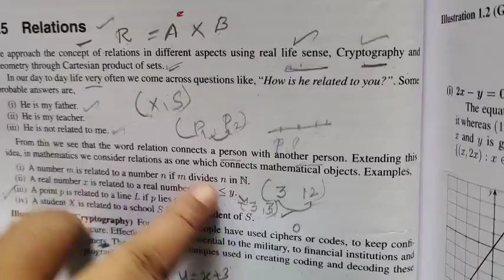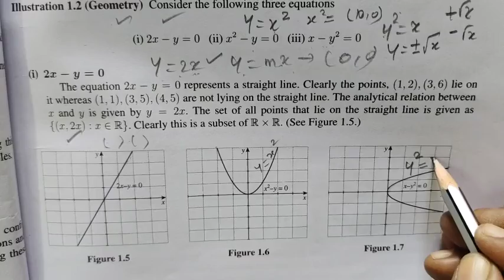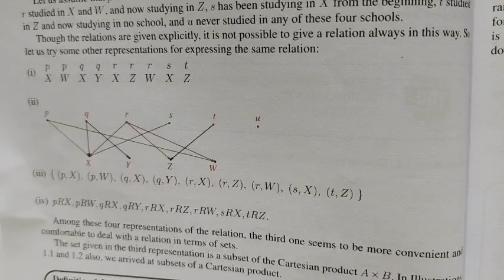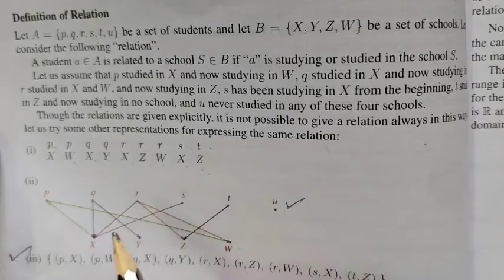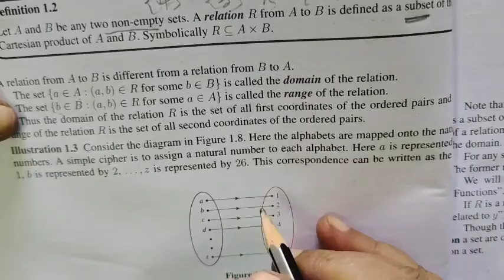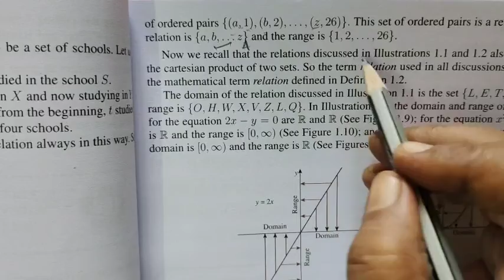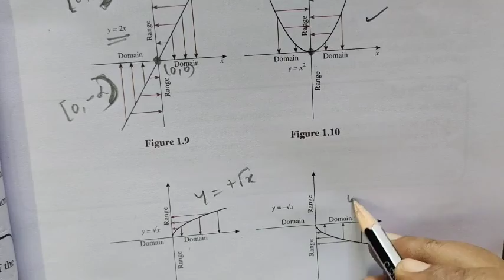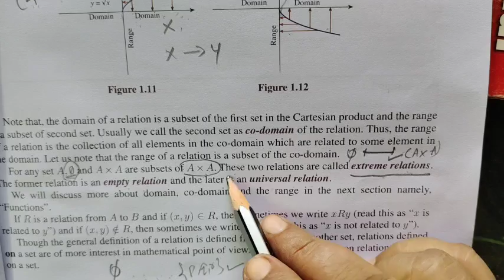11-Maths[Relations-Domain-Range] 1 Sets, Relations and Functions‎@Gomathi Maths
11-Maths[Relations-Domain-Range] 1 Sets, Relations and Functions‎@Gomathi Maths